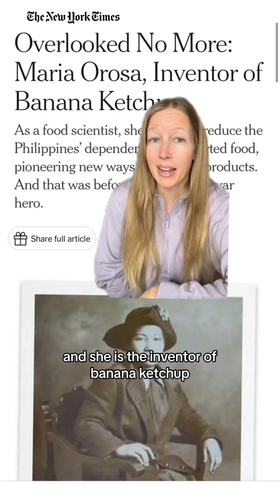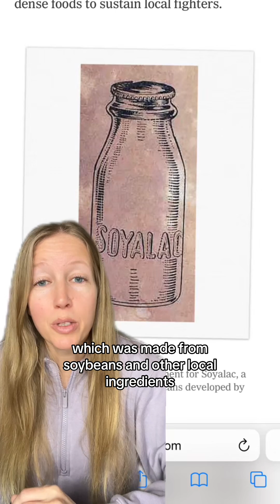Banana Ketchup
Banana ketchup has such an interesting origin story!
Apologies in advance for anything that I mispronounced.

orosa.htm